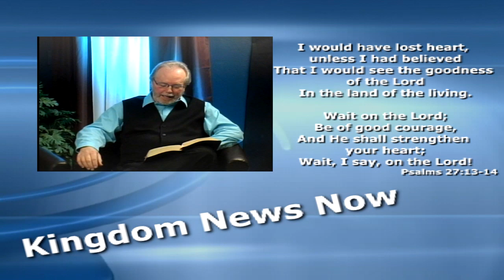Kingdom News Now - Pastor Zack Strong & Pastor Val Treece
Part 1 of a 2 part Kingdom News Now program with Special guests, Pastor Zack Strong and Pastor Val Treece sharing about the Corona Virus and encouraging us with the word of God.